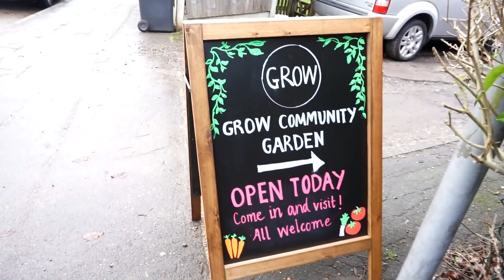Pengalaman pertama jadi volunteer di Inggris // Garden Grow Community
God bless